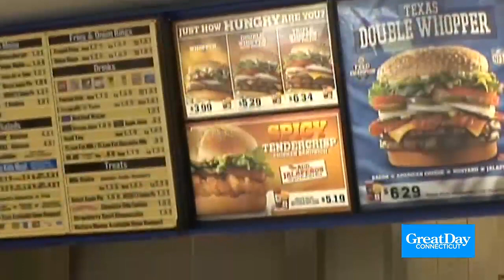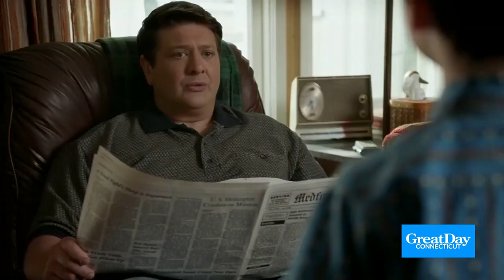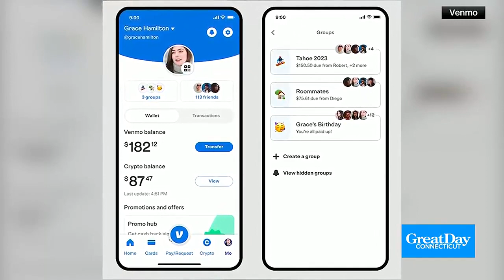Great Day @3 Thursday headlines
Kara and Scot show the top stories for Thursday Nov. 16.